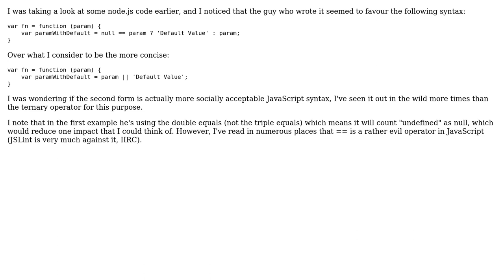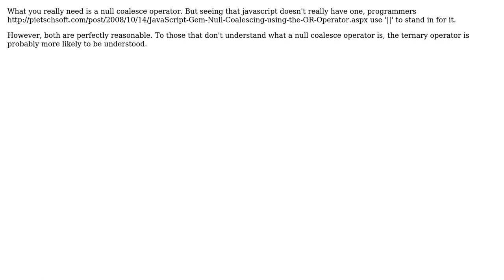Software Engineering: Javascript Ternary Operator vs. (2 Solutions!!)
Software Engineering: Javascript Ternary Operator vs.

With thanks & praise to God, and with thanks to the many people who have made this project possible! | Content (except music & images) licensed under CC BY-SA | Music | Images & others | With thanks to user Peter Smith user Malfist user FrustratedWithFormsDesigner user Ed James and the Stack Exchange Network Trademarks are property of their respective owners. You are responsible for your own actions.